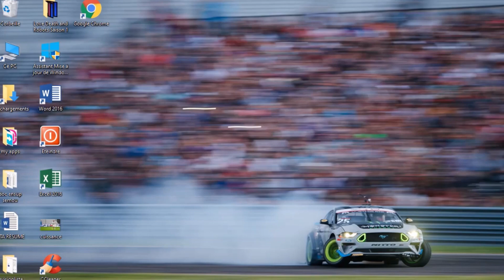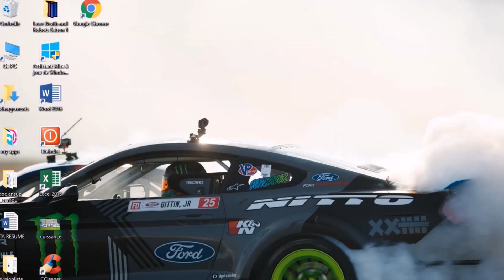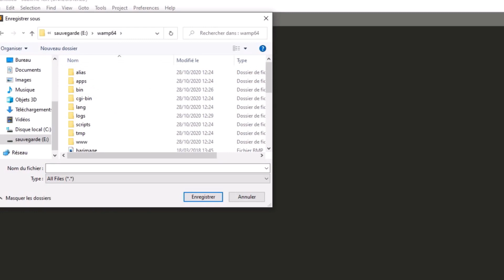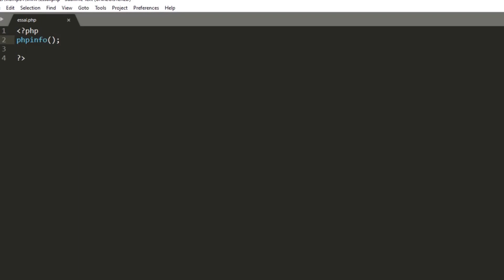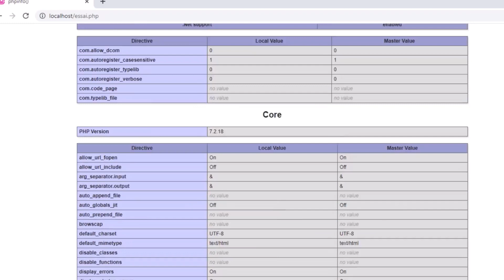CREER VOTRE PREMIERE PAGE PHP #1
Apprenez à créer votre première page en PHP et u mettre du script